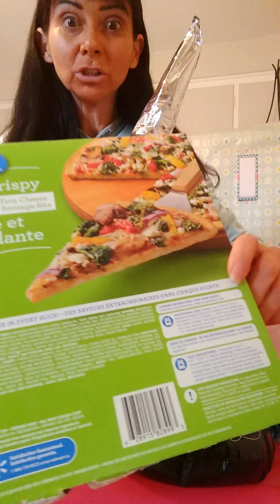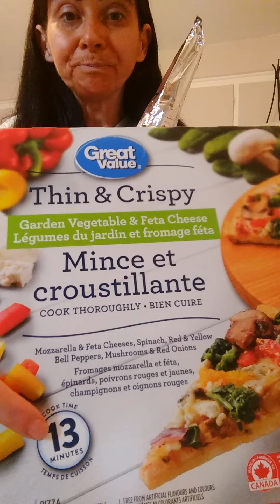aide famille post partum, tes paroles sont elles planifié en Anthonoir